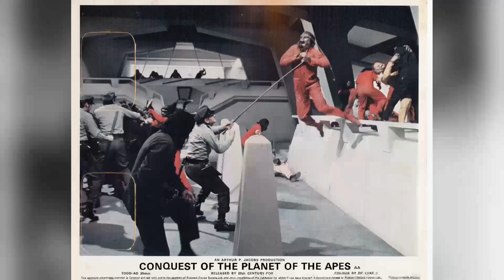Have You Explored Conquest of the Planet of the Apes Movie? 6 Unbelievable Messes and Lore Revealed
Roddy McDowall as Caesar
Don Murray as Breck
Ricardo Montalban as Armando
Natalie Trundy as Lisa
Hari Rhodes as MacDonald
Severn Darden as Kolp
Lou Wagner as Busboy
John Randolph as Commission Chairman
Asa Maynor as Mrs. Riley
H.M. Wynant as Hoskyns
David Chow as Aldo
Buck Kartalian as Frank
John Dennis as Policeman
Paul Comi as 2nd Policeman
Gordon Jump as Auctioneer
Dick Spangler as Announcer
Joyce Haber as Zelda
Hector Soucy as Ape With Chain
James Bacon as Ape
Rayford Barnes as Riot Control Commander in Plaza
William Bassett as Mr. Pine - Governor Breck's assistant
Erlynn Mary Botelho as Ape
Maxine Botelho as Chimpanzee Selected to Mate with Caesar
William Bryant as Man at Auction
Jean Byron as Book Store Owner
Sam Chew Jr. as Controller
Marcello Clay as Man in Plaza
Jack Clinton as Policeman
Tony Dante as Guard
Francis De Sales as Auction Attendee
Peter Eastman as Auction Attendee
Erin Fleming as Cafe Customer
Ruth Foster as Woman in Plaza
George Golden as Man in Plaza
Bob Harks as Pedestrian
Kathryn Janssen as Woman in Plaza
Daniel Keough as Jailguard
Paul King as Man in Plaza
Jack Krupnick as Controller
Monty O'Grady as Man in Plaza
Ron Pinkard as Controller
Hank Robinson as Man in Plaza
Victor Romito as Man in Plaza
Clark Ross as Man in Plaza
Jeffrey Sayre as Restaurant Chef
Walter Smith as Man in Plaza
Gary Wright as Policeman